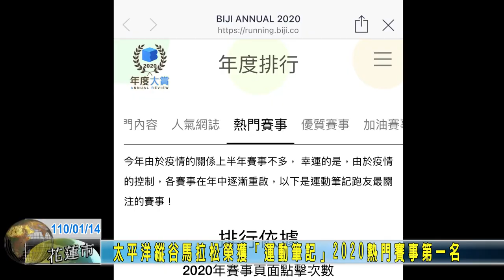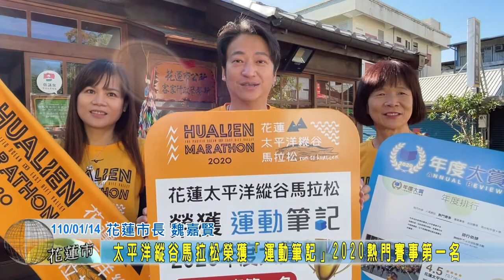20210114 04 花蓮太平洋縱谷馬拉松榮獲運動筆記熱門賽事第一名